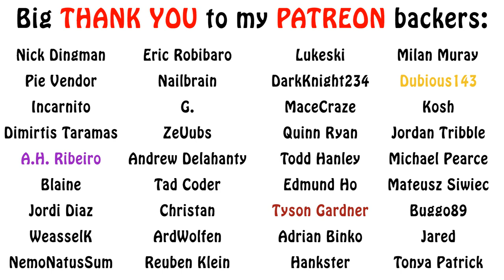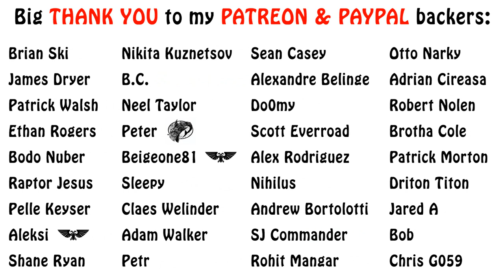The Witcher Lore - Harpies & Sirens Explained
In today's witcher lore video, we describe the hybrid creatures known as harpies as well as the more exotic sirens, and all their subspecies. Enjoy!!!

All music used is the property of their respetive owners. I claim none as my own.